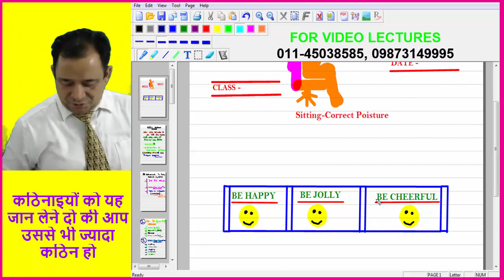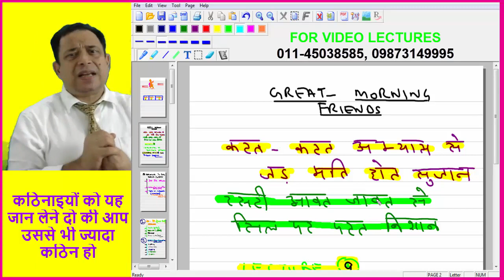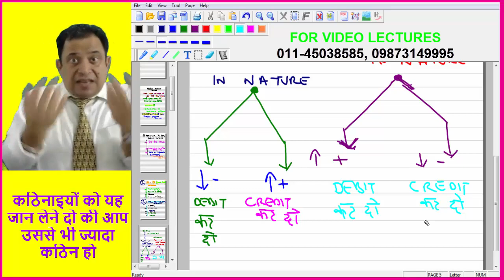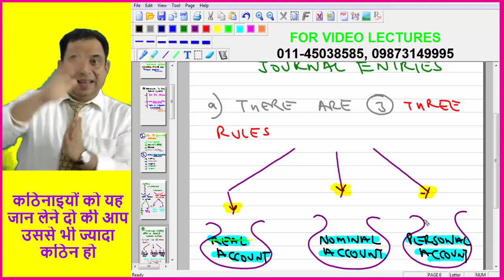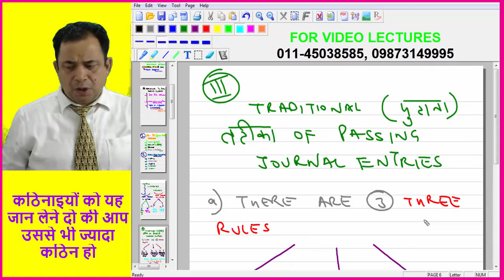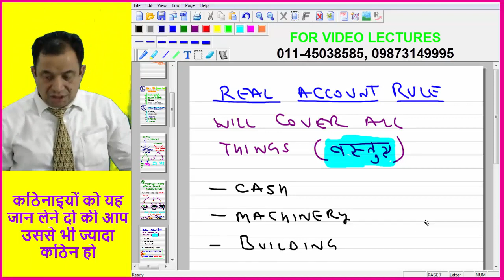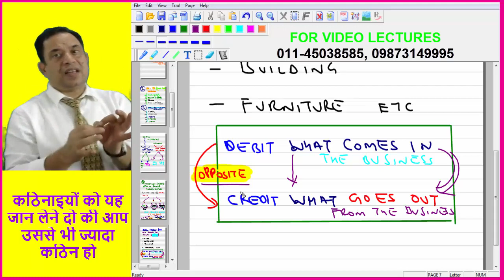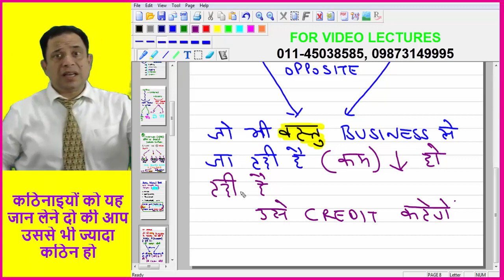lec 9 part1 journal entries